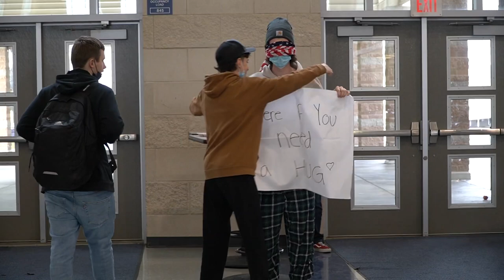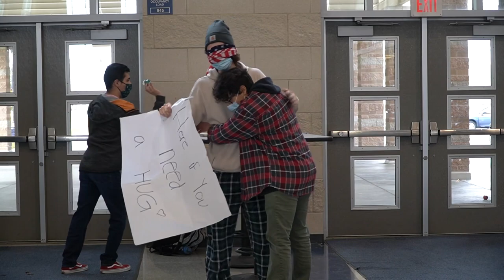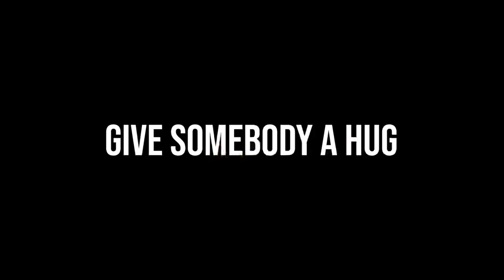GIVING STRANGERS A HUG - Chiawana High School Social Experiment (The Blue - Video Production Class)